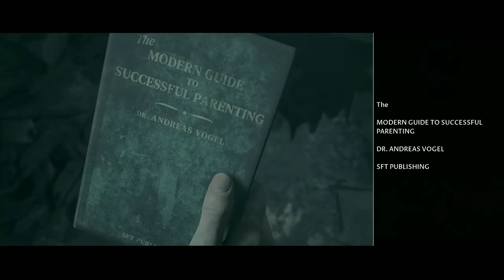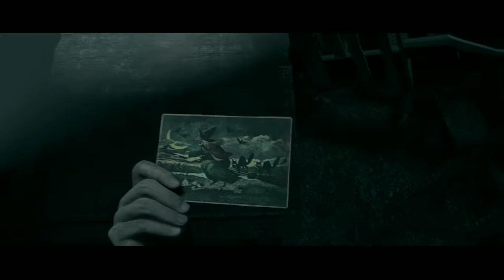Little Hope Pt. 5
We're at the finale! If you've made it this far, thank you for joining us and I hope you had fun(: If you want to see us play the other games in the series, or me play Until Dawn let me know down below, and stay around for what's next!